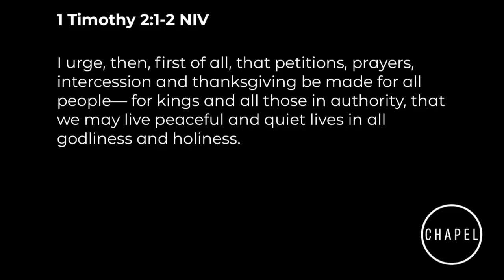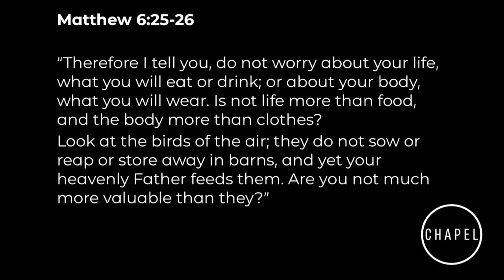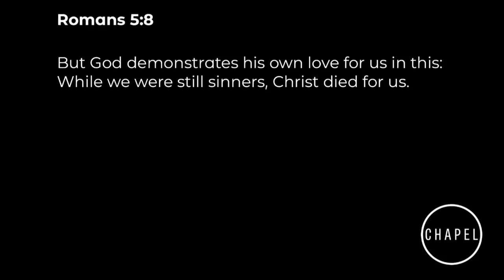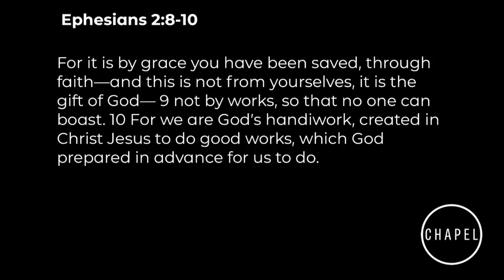GCU Chapel with Robert Watson of Sun Valley Community Church Nov 5, 2018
Join us for praise and worship followed by a message from Robert Watson of Sun Valley Community Church Music licensing covered by CCLI Streaming & Podcast license.